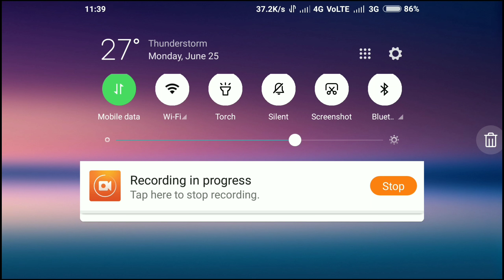Legendary Box Chori Ho gaya ## Miniclip 8 Ball Pool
As par my video you all people see How my legendary box was stolen . From 9 legendary box to 7 Legendary box... Is video ko itna share karo ke Miniclip Chori karna bandh kare de.